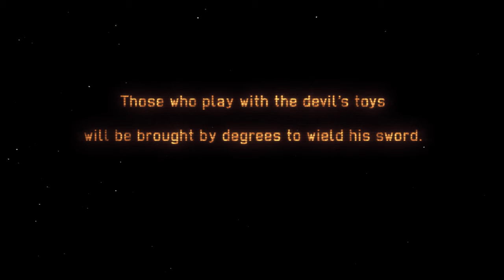Foxite and Roxio stream X-Com: Enemy Within Ironman Impossible! [Game 5]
The fifth first game of X-Com: Enemy Within streamed by the Canadian Foxes, first airing on the 8th of July, 2019.